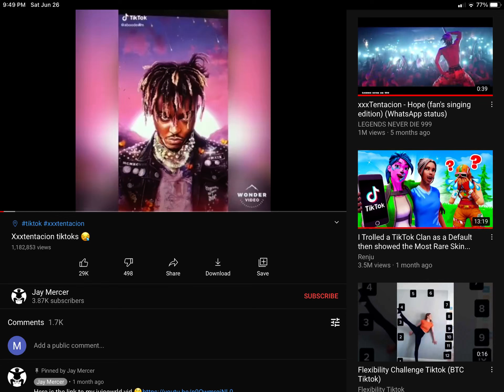June 27, 2021